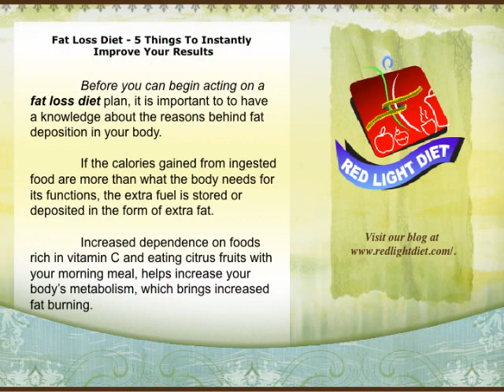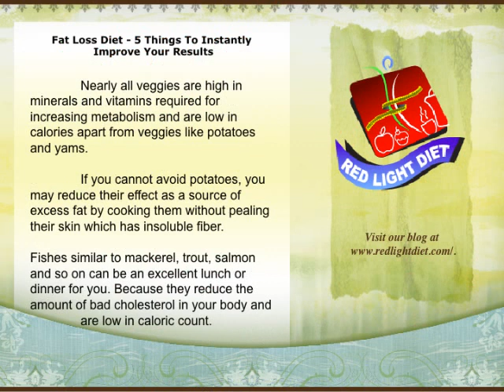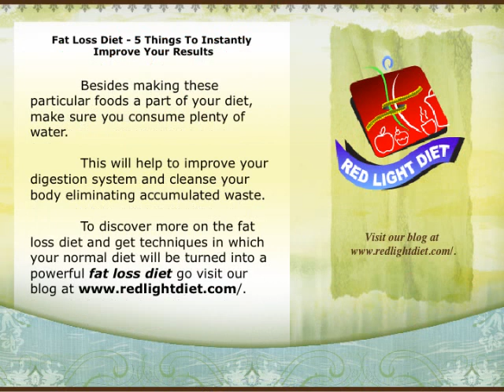Fat Loss Diet - 5 Things To Instantly Improve Your Results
Our blog was started to give people a healthy fat loss diet option. Because "Diets Do Not Work"!